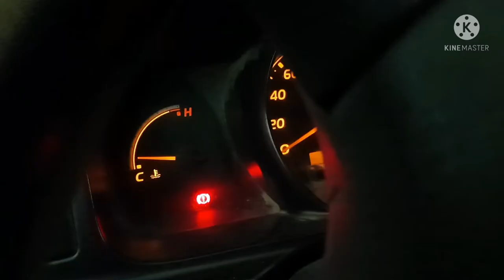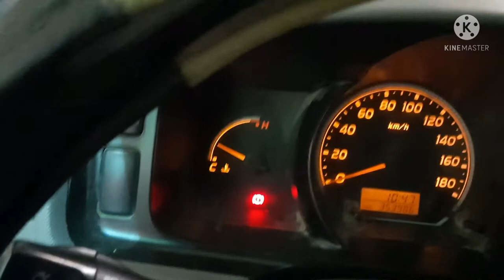Paano Paganahin Ang Automatic Radiator Fan.(Hiace)2012 model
Checking Thermostat Sensor,and Replace.